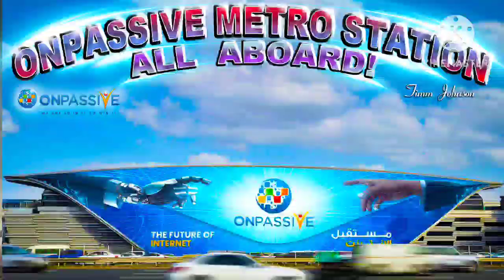ONPASSIVE ASH MUFAREH Sir New Pop Up Message || Next O-CONNECT Webinar||ONPASSIVE New Update Today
My Refferal Link of ONPASSIVE ECOSYSTEM ❤️❤️
 Join with Me & Get Personal assist:
Coming Soon
Hallo ONPASSIVIANS!!🖐️
I am Dipayan Manna,from Kolkata,India.I am  a Founder of Onpassive Private Limited Company.
Grow your Business with ONPASSIVE.
To Discover More About ONPASSIVE Go Here: COMPANY COMPANY BLOG